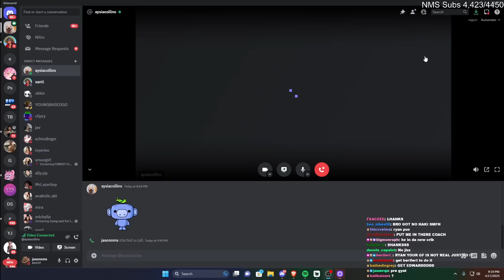This Fashion Model Chose Him Over Me